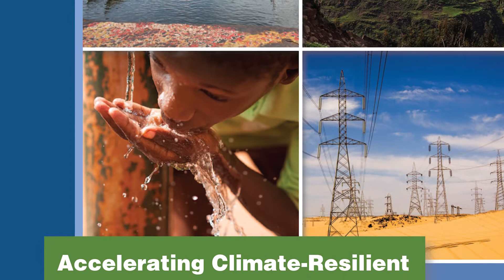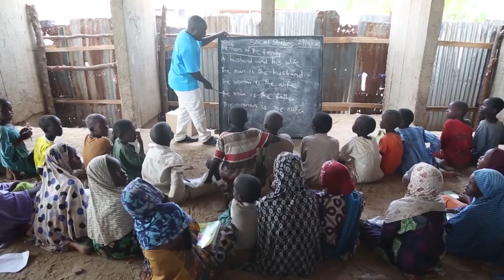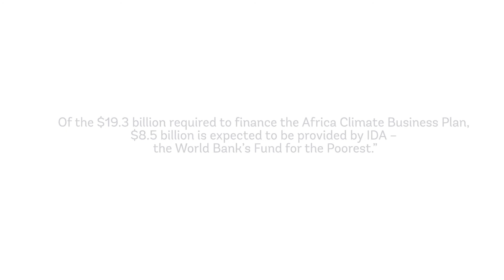Building Up Africa’s Resilience to Climate Shocks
As climate change and variability significantly impact Sub-Saharan Africa’s development agenda, a new World Bank plan outlines actions required to increase climate resilience and low-carbon development. The Africa Climate Business Plan aims to both bring attention to and accelerate resource mobilization for priority climate-resilient and low-carbon initiatives in the region.